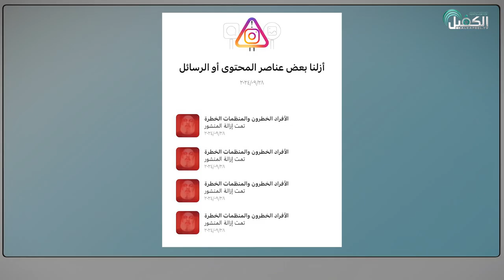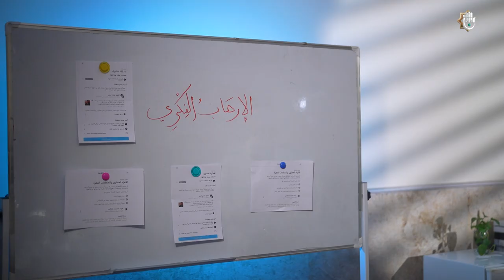ماذا تعرف عن الارها.ب الفكري؟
(سياسية تكميم الافواه اتجاه القضية الفلسـ..طينية واللبنانية )
❖ قسم الإعلام
❖ DEPARTMENT OF MEDIA

1- فيسبوك..
2-  الانستكرام..
3- التليجرام..
4- تويتر..
5- التيك توك..
6- الواتساب..
7- موقع الويب..